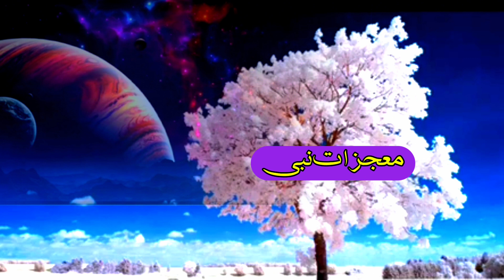Miracles Of Prophet Muhammad ﷺ | Mojzat e Rasool S.A.W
Jandaniyal Urdu Islamic bayan
NABI k mujze
Mojzat Nabi
mojezat e rasool
mojzat e rasool urdu books pdf
mojzat e rasool urdu
mojzat e rasool in english
berapa rasul ulul azmi
aman e rasool in english
langkah pertama rasul di madinah
mojzat e rasool
mojzat e rasool in urdu
mojzat e rasool in urdu pdf
define rasool
what is nabi and rasool
difference between rasool and paigambar
mojzat e nabi in urdu
mojzat e rasool pdf
miracles of prophet muhammad
10 miracles of prophet muhammad
100 miracles of prophet muhammad
100 miracles of prophet muhammad pdf
1000 miracles of prophet muhammad
six miracles of prophet muhammad
10 miracles of prophet muhammad in urdu
1000 miracles of prophet muhammad pdf
1 000 miracles of prophet muhammad pdf
20 miracles of prophet muhammad
miracles of each prophet
300 miracles of prophet muhammad
what were the miracles of prophet muhammad
5 miracles of allah
miracles of musa in quran
6 miracles of prophet musa
7 miracles of world
9 miracles of hazrat musa
what are the 9 miracles of prophet musa
9 miracles of hazrat moosa in urdu
hoor e hina
hoor e ain
hoor e ain name meaning in urdu
hoor e aina name meaning
hoor e aina name meaning in urdu
h hoor novel
hoor e hijab
hijab e hoor abaya
is there hijab in jannah
what is hoor in islam
do you wear hijab in jannah
hijab e noor
dor e hijran novel
hoor e arab 1955 full movie
hoor o ghilman
h hoor novel list
hoor e jannat meaning in urdu
hoor khan
hoor e laiba
hoor e aina
rang e hina
tu hi hoor tu hi noor
woh horror drama
woh horror drama episode 1
horen name meaning in urdu
zahoor e mehdi
hoor english translation
70 hoorain
72 hoor de badle
70 hoorain in jannah
70 hoor in quran